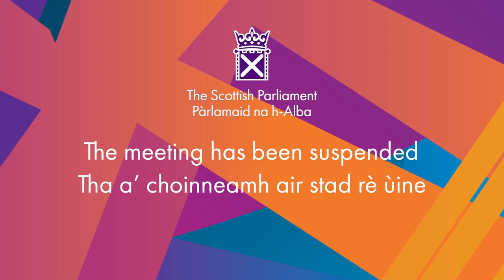Decision Time - 11 January 2023